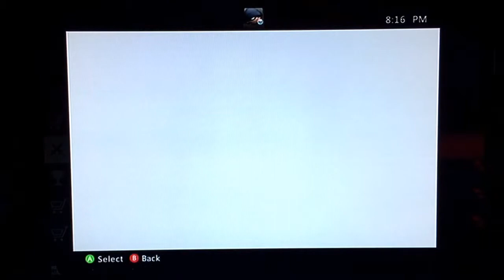World of Tanks Gameplay #5 (AMX 12 t)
MattofMedia

Gaming

 Xx LongDayZ xX was in the video.
 xDARKxLEGIONx was in the video.